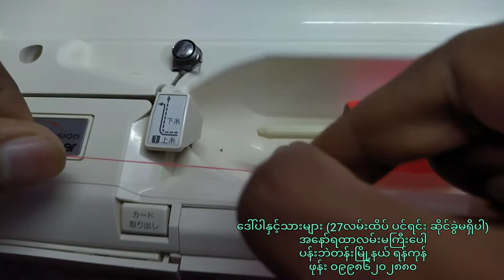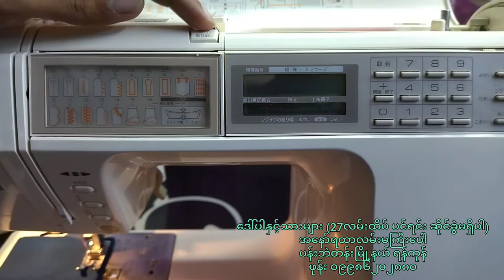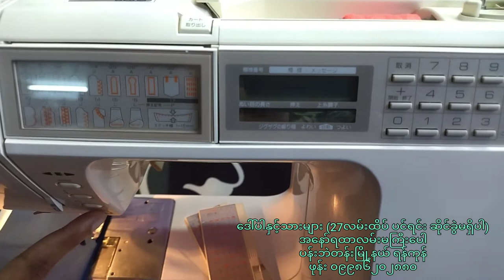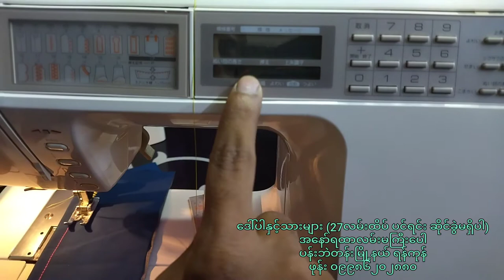brother: tendy special part (1)